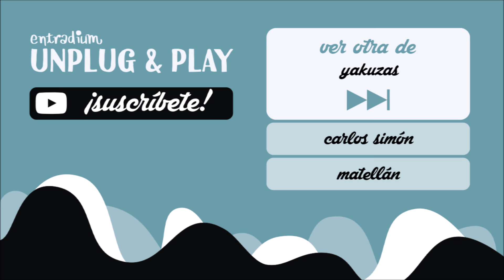Yakuzas - Clávame tus chapas - entradium unplug&play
Yakuzas interpretando Clávame tus chapas en las oficinas de entradium. Entérate de su próximo concierto en Proyecto Waikiki y compra entradas